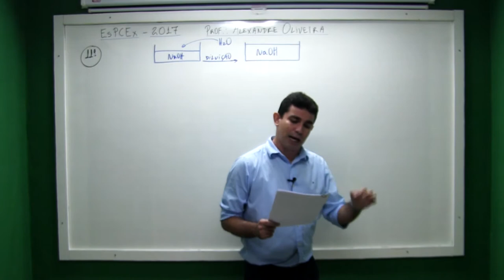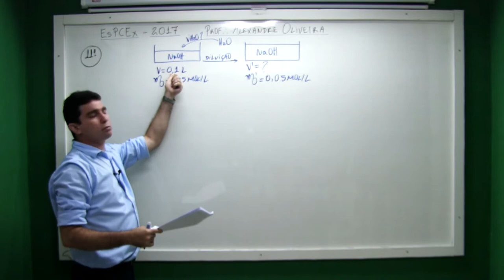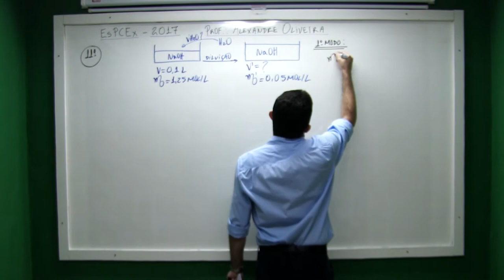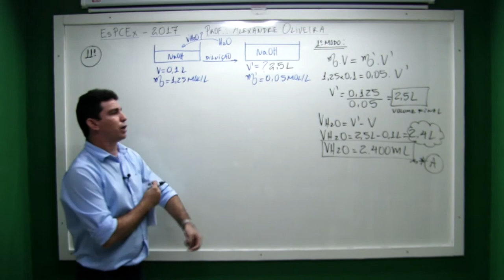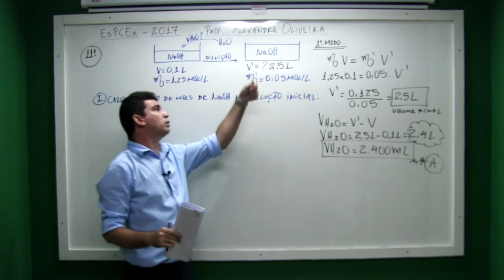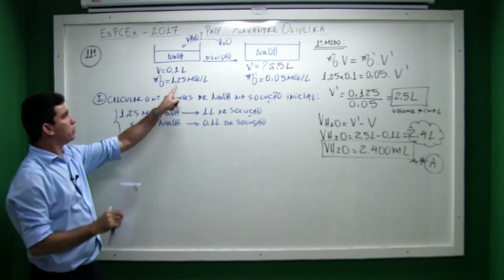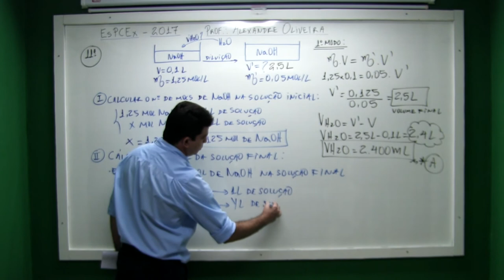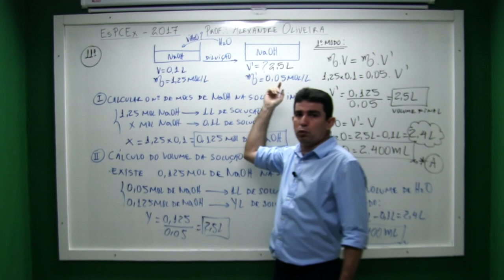EsPCEx 2017 Questão 11 Diluição de Soluções Prof Alexandre Oliveira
MATERIAL GRATUITO PARA VOCÊ BAIXAR:
✅ E-book com as questões da prova de 2019:

✅ E-book com a classificação dos conteúdos de todas as questões das provas de 2008 a 2019:

✅ Favor inscrever-se no Episteme Cursos On-Line. Clicar aqui!

Em uma aula prática de química, o professor forneceu a um grupo de alunos   de uma solução aquosa de hidróxido de sódio de concentração   Em seguida solicitou que os alunos realizassem um procedimento de diluição e transformassem essa solução inicial em uma solução final de concentração   Para obtenção da concentração final nessa diluição, o volume de água destilada que deve ser adicionado é de